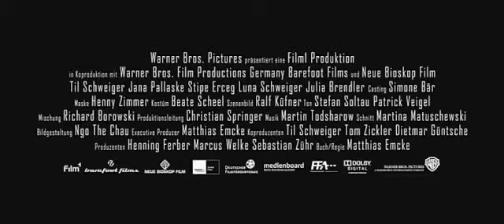Phantomschmerz | Trailer HQ Deutsch | 2009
Der Film dreht sich um das Leben des leidenschaftlichen Radfahrers, Frauenhelden und Lebenskünstlers Marc (gespielt von Til Schweiger), der durch einen schweren Unfall sein linkes Bein verliert und sein Leben nach dem Unfall neu ordnen und überdenken muss. Dabei sind vor allem die Beziehungen zu einer Frau namens Nika (gespielt von Jana Pallaske), zu seiner Tochter Sarah (gespielt von Til Schweigers Tochter, Luna Schweiger) und zu seinem besten Freund Alexander (gespielt von Stipe Erceg) von zentraler Bedeutung.